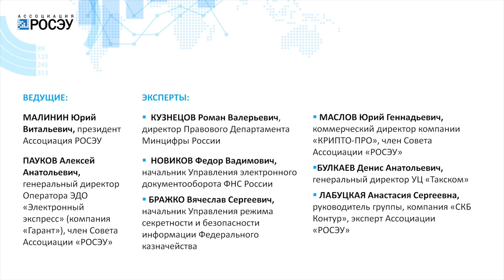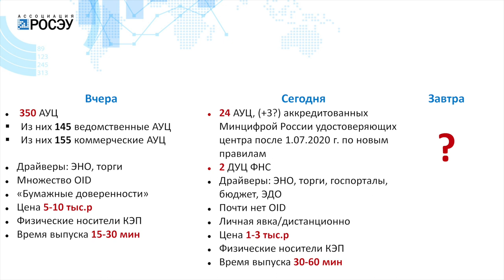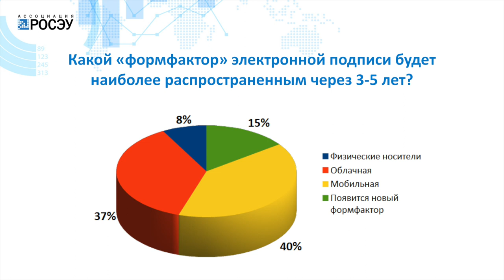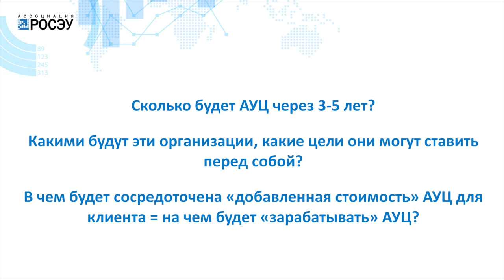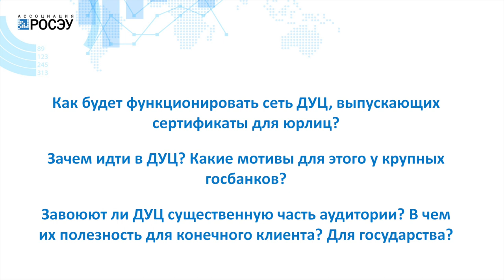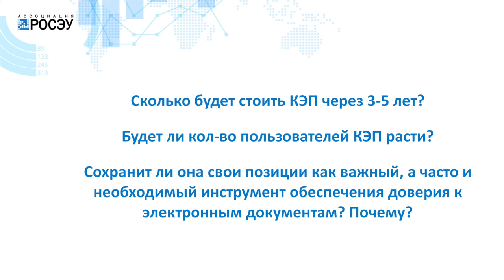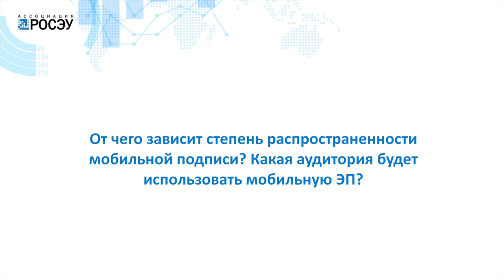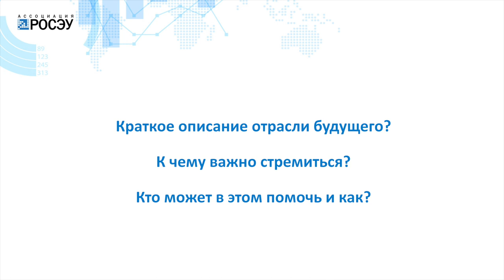Круглый стол «Деятельность удостоверяющих центров после реформы 63-ФЗ» — PKI-Форум 2021 | BIS TV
Как изменится работа УЦ и использование ЭП в ближайший год и в долгосрочной перспективе — эксперты делятся своим мнением на PKI-Форуме Россия 2021.

В заключение первого дня PKI-Форума Россия 2021 эксперты и представители госорганов собрались в рамках круглого стола «Деятельность УЦ для участников обновленной отрасли после завершения реформы 63-ФЗ: цели, прогнозы, экономическая целесообразность», чтобы обсудить изменения в работе удостоверяющих центров (УЦ). Безусловно, рынок УЦ уже значительно трансформировался в ходе самой масштабной реформы российского законодательства об электронной подписи. Однако вопросы, связанные с тем, что ожидает отрасль в ближайшем будущем, продолжают будоражить отрасль. Какие задачи и цели стоят сегодня перед игроками рынка? Какой вид ЭП будет востребован через 3–5 лет, и сколько он будет стоить? Ответы на эти и другие вопросы попытались найти ведущие эксперты отрасли в рамках круглого стола.

Ведущие:
► Юрий Малинин, президент Ассоциации «РОСЭУ»
► Алексей Пауков, генеральный директор Оператора ЭДО "Электронный экспресс" (компания "Гарант"), член Совета Ассоциации РОСЭУ

Участники:
► Роман Кузнецов, директор Правового Департамента Минцифры России
► Фёдор Новиков, начальник Управления электронного документооборота ФНС России
► Анастасия Лабуцкая, руководитель группы в «СКБ Контур», эксперт РОСЭУ
► Денис Булкаев, генеральный директор УЦ «Такском»
► Юрий Маслов, коммерческий директор компании «КРИПТО-ПРО», эксперт РОСЭУ
► Вячеслав Бражко, начальник Управления режима секретности и безопасности информации Федерального казначейства

Вопросы:
0:00 Деятельность УЦ после завершения реформы 63-ФЗ: цели, прогнозы, экономическая целесообразность
0:12 Анализ рынка УЦ за 2018–2020 гг.
12:41 На каком этапе жизненного цикла находится отрасль УЦ в России
30:20 Какие нормативно-правовые акты требуется принять для эффективной работы УЦ
50:05 Как будут выглядеть рынок АУЦ через 3-5 лет, и в чём будет сосредоточена «добавленная стоимость» АУЦ для клиента
1:09:10 Доверенный удостоверяющий центр (ДУЦ): зачем нужны ДУЦ крупным банкам и в чём их польза для конечного клиента
1:17:48 Сколько будет стоит КЭП через 3–5 лет, и будет ли расти количество пользователей КЭП
1:28:53 Отрасль будущего: к чему стремиться и каких технологических новаций ждать

В Санкт-Петербурге с 14 по 16 сентября состоялась XIX международная конференция по проблематике инфраструктуры открытых ключей и электронной подписи «PKI-Форум Россия 2021». Участниками мероприятия стали специалисты со всей страны — представители удостоверяющих центров, различных ветвей государственной власти, компаний-разработчиков и поставщиков решений, эксперты в области электронного документооборота, цифровых активов, цифрового права и другие. Форум прошёл при поддержке Минцифры России и ФСБ России, оператор мероприятия — Медиа Группа «Авангард».